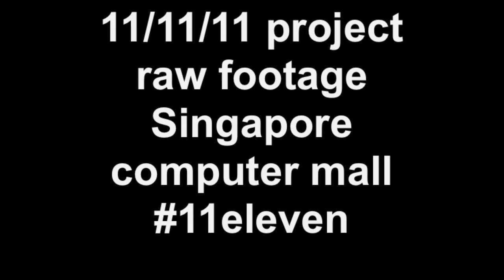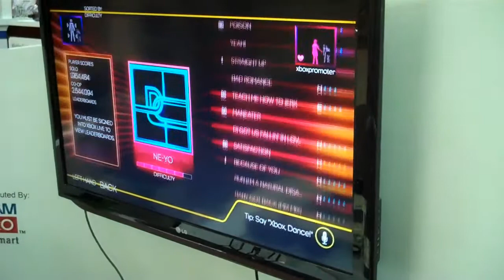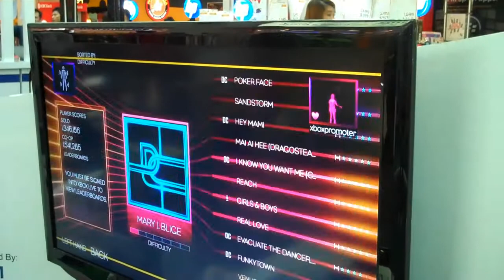Computer meets Singapore Girl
Demo in the Singapore Funan Mall controlling the computer using visual commands or is it the computer controlling the girl?

This is raw unedited footage for the 11eleven 11elevenlive project shot on 11th November 2011

Chris smith
[shamblesguru]